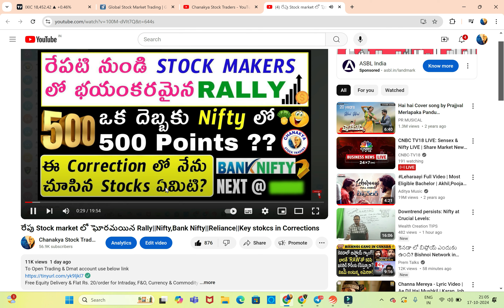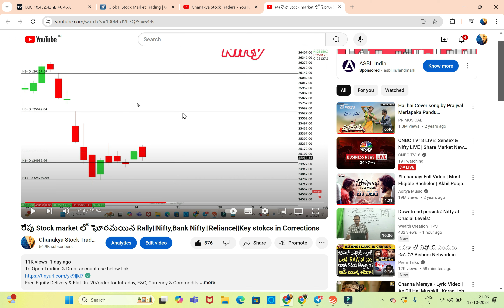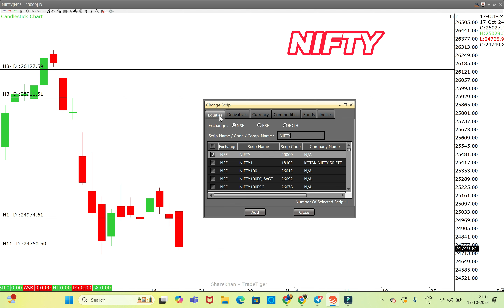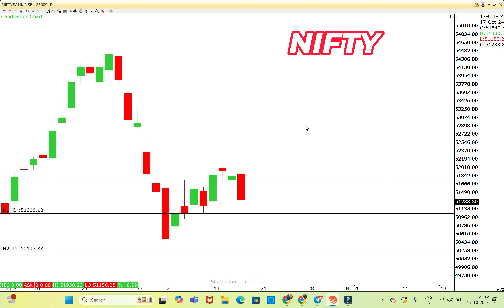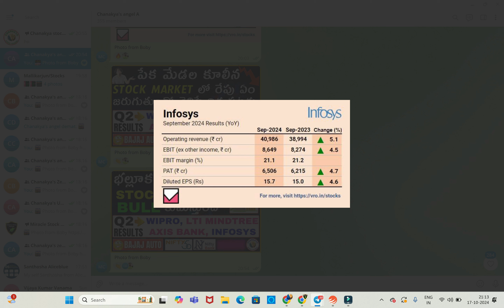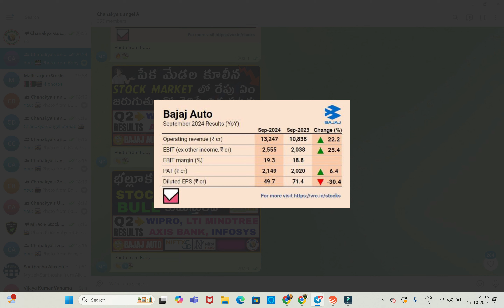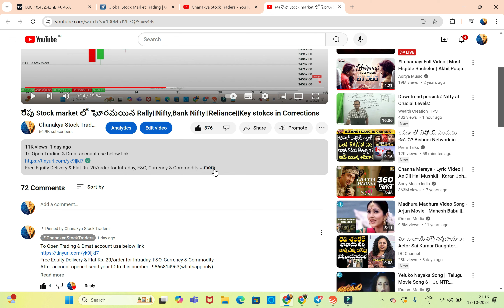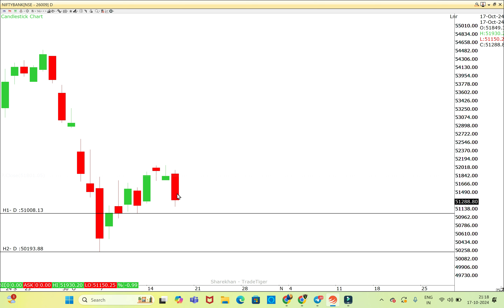రేపు Stock market లో ఎం జరుగుతుందో తెలిస్తే నిద్రపట్టదు||Wipro,Axis ,Infosys,LTIMindtree||Bank Nifty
Flat Rs. 20/order for Intraday, F&O, Currency & Commodity